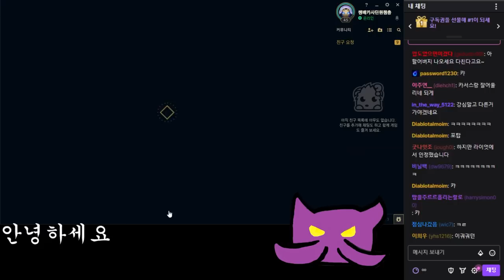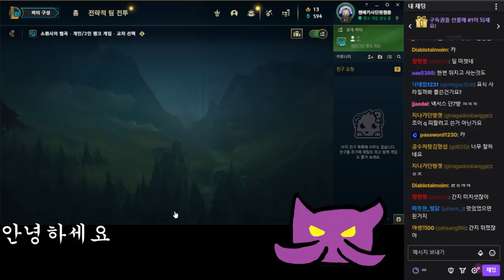스태틱, 사지 않습니다